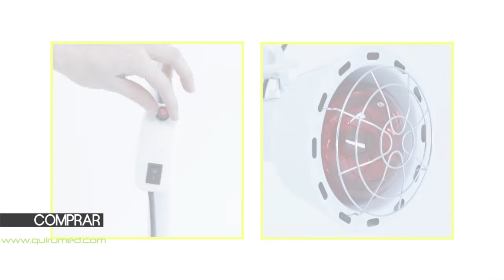Lámpara de Rayos Infrarrojos con brazo articulado y ruedas (197-8002A)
Con subtítulos en Español, Francés, Portugués, Italiano, Alemán e Inglés

Lámpara infrarroja con brazo articulado y base rodable uso estetico

Descripción:

Lámpara infrarroja con bombilla, brazo articulado y base muy estable con 5 ruedas, para uso estético.

¿Para qué sirve la luz infrarroja?

La luz ultravioleta de onda corta quema la epidermis y no tiene capacidad de penetración.
La luz Infrarroja de onda larga alcanza zonas muy internas sin apenas dañar los tejidos. El calor se reparte de forma homogénea con elevado efecto terapéutico.
Por sus efectos terapéuticos y analgésicos las lámparas de rayos infrarrojos son recomendadas en la práctica médica. Se utilizan para aquellas afecciones que pueden encontrar mejora por la aplicación de radiación calorífica discretamente penetrante y seca: reumatismo, artritis, dislocaciones, lumbago, neuralgia, reumatismo en el cuello, jaqueca, etc.
Favorece una mejor absorción por parte de la piel de cremas y lociones y es una óptima preparación para el masaje profesional. Los rayos infrarrojos son también de gran aplicación en los tratamientos de estética, en fisioterapia y en el ambiente deportivo.

CALENTAR

Calor de alta eficacia, a diferencia de las otras formas de calefacción, se calienta a través la radiación infrarroja.
CUIDADOS DE BELLEZA

Los rayos infrarrojos tienen una penetrabilidad fuerte, que puede calentar la capa profunda de la piel. Se puede promover la circulación sanguínea, mejorar el tejido cutáneo. Por lo tanto, tiene la función de mejorar la piel. Es adecuado para uso en el hogar y el uso de un salón de belleza.
Características Técnicas

    Tamaño: 162 x 68 x 68 cm
    Diámetro ruedas: 4,5 cm
    Voltaje: 220-240V / 110-120V- 50/60Hz
    Potencia: 275W
    IR SPECTRAL: 650nm